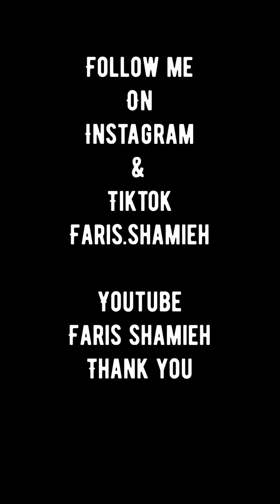March 11, 2023